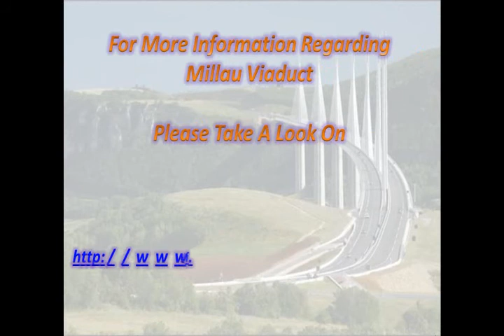Millau Viaduct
Millau Viaduct, Millau Bridge, Millau Viaduct Bridge

The Millau Viaduct is part of the A75-A71 Autoroute (Motorway / Freeway) from Paris to Montpellier, and is located in the Aveyron départment in southern France 125 km (78 miles) north-west of Montpellier (approx. 1 1/2 hours drive).